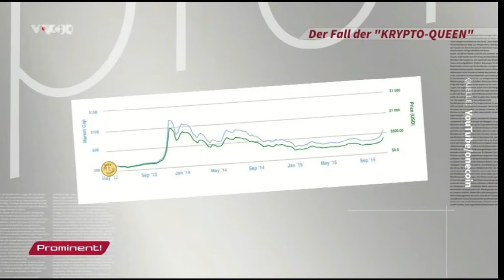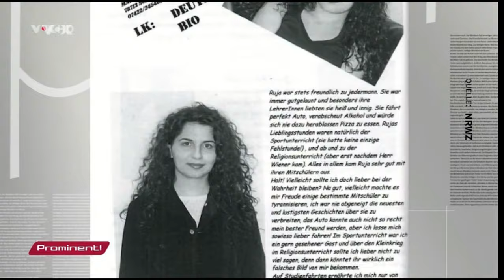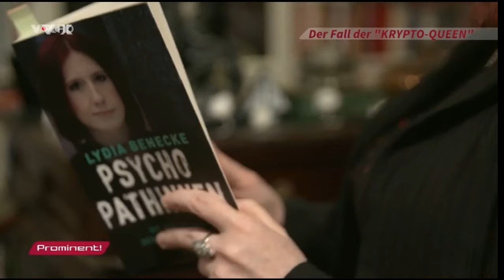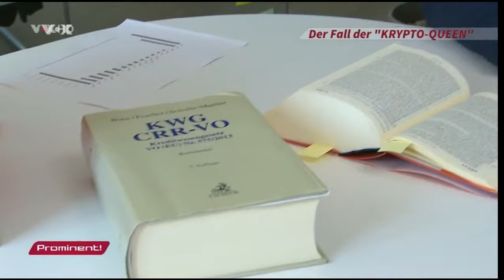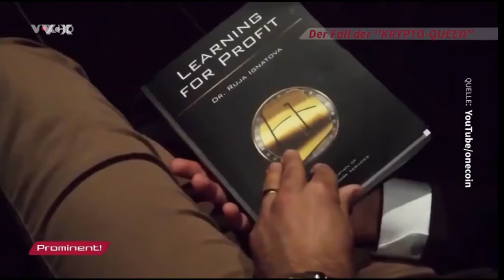Prominent! OneCoin Ruja Ignatova report 16.01.2022